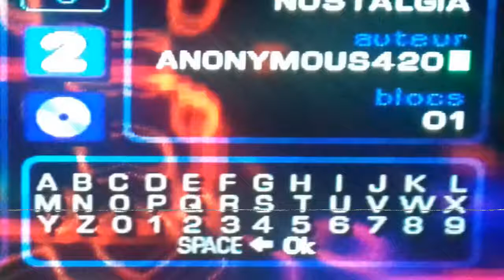Anonymous420 - Welcome to Nostalgia [Creative Commons Music] 🔴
[Song attributes]
Bit Rate: 320000
Genres: Electronic, Hip-Hop, Vaporwave

[Album Description]:  Album realised by playing with Music and Music2000 on Playstaton, recorded via the output of the TV with a stereo cable. Mix and mastered a bit.

[Album Attributes]
Length: 00:21:39